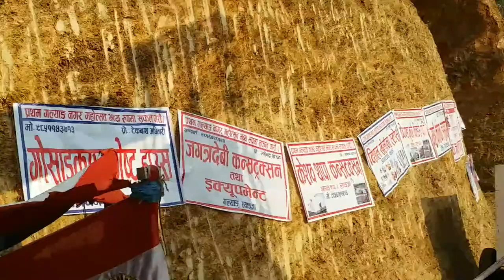Muna thapa magar